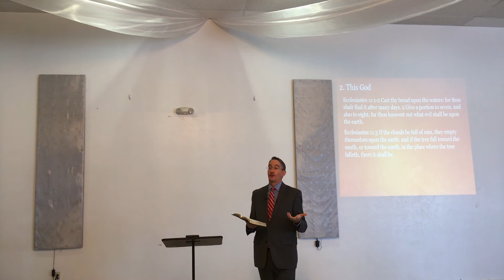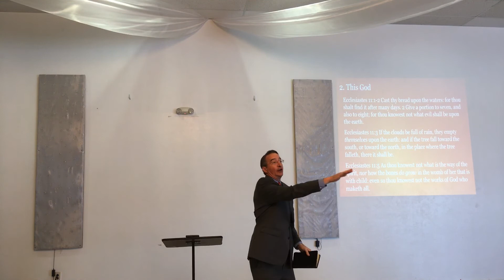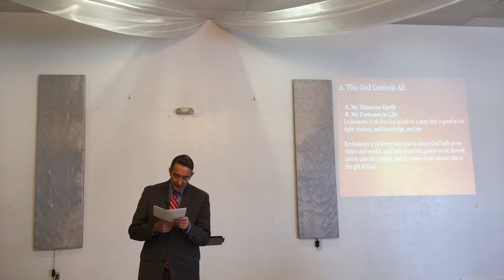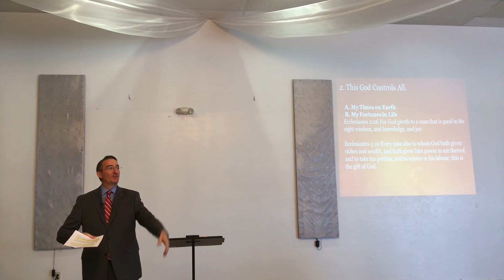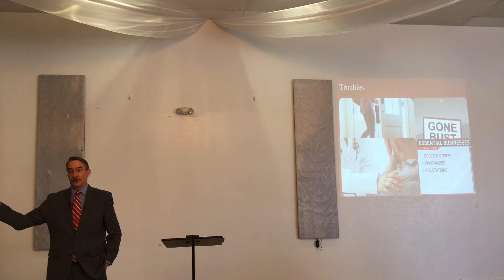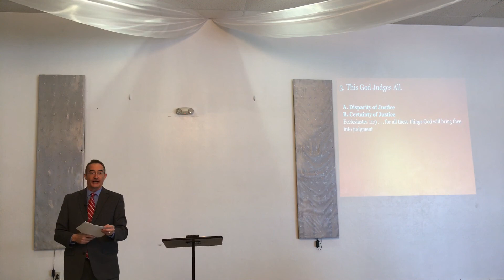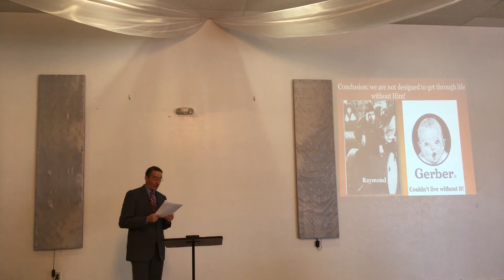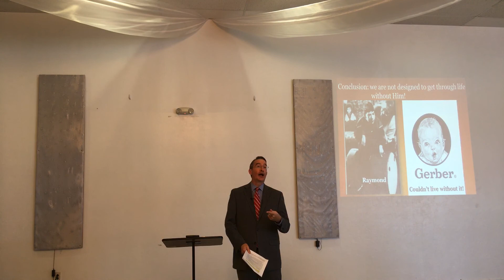Sunday Service: October 18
Speaker: Pastor Mike
Series: Get More Out of Life
Title: Is God Really the Answer
Text: KJV Ecclesiastes 11:1 Cast thy bread upon the waters: for thou shalt find it after many days. 2 Give a portion to seven, and also to eight; for thou knowest not what evil shall be upon the earth. 3 If the clouds be full of rain, they empty themselves upon the earth: and if the tree fall toward the south, or toward the north, in the place where the tree falleth, there it shall be. 4 He that observeth the wind shall not sow; and he that regardeth the clouds shall not reap. 5 As thou knowest not what is the way of the spirit, nor how the bones do grow in the womb of her that is with child: even so thou knowest not the works of God who maketh all. 6 In the morning sow thy seed, and in the evening withhold not thine hand: for thou knowest not whether shall prosper, either this or that, or whether they both shall be alike good.
KJV Ecclesiastes 11:9 Rejoice, O young man, in thy youth; and let thy heart cheer thee in the days of thy youth, and walk in the ways of thine heart, and in the sight of thine eyes: but know thou, that for all these things God will bring thee into judgment.